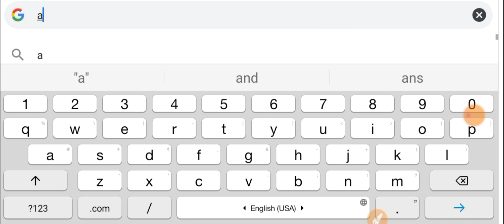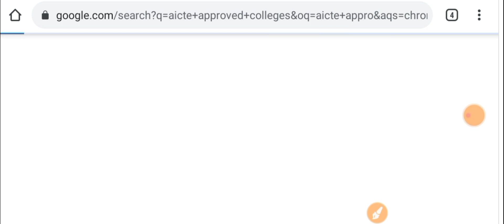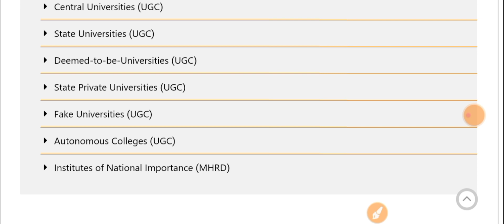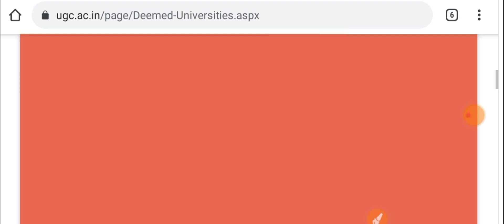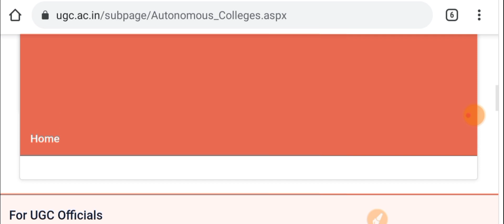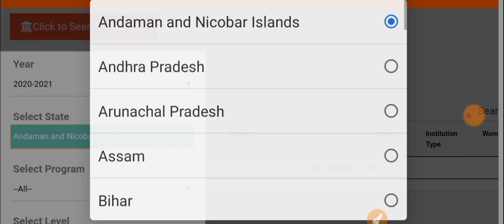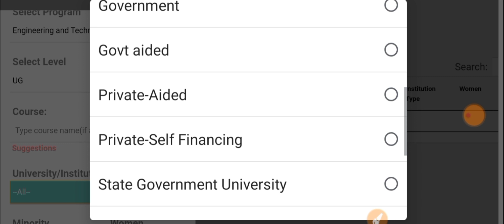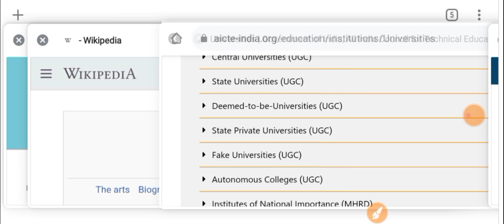AICTE Approved/Listed Universities, Institutions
New Video on this Topic

or

Join "Applied Sciences Solutions" and get access to More inform about Jobs and Career Affairs etc.